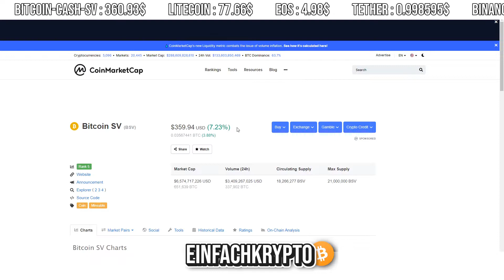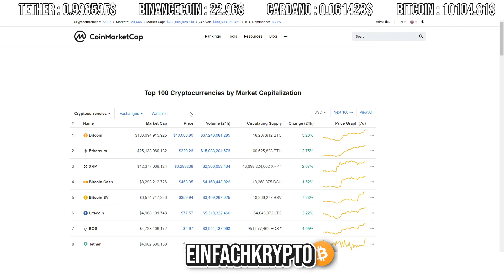BITCOIN WIEDER ÜBER 10,000$!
Bitcoin ist endlich wieder über 10,000$!

▼ Für weitere Infos klicke auf "MEHR ANSEHEN" ▼

║🎁 Freiwillige Spenden unterstützen mich und meinen Kanal:
║► BTC: 36jtsuViMcjNqXZjVGrETP1VxmHwxaapqF
║ 🎁 Es gibt keinen Mindestbetrag / Send any amount

JUST HODL 🚀